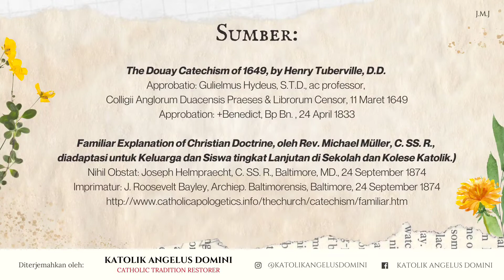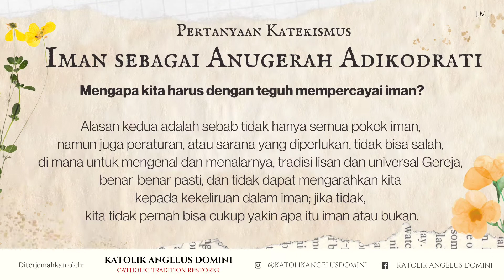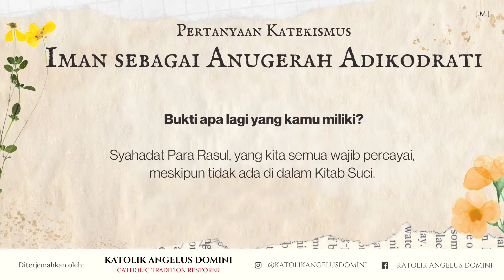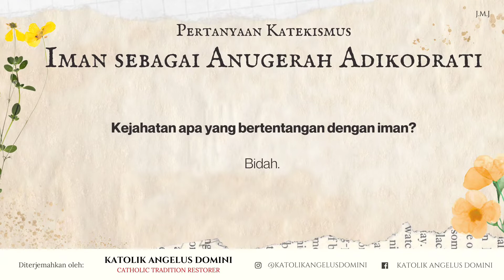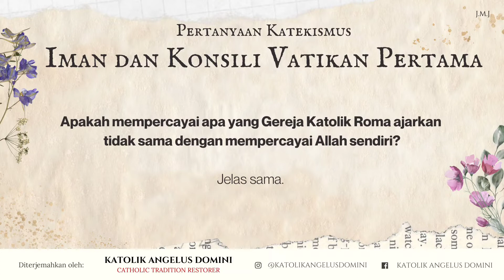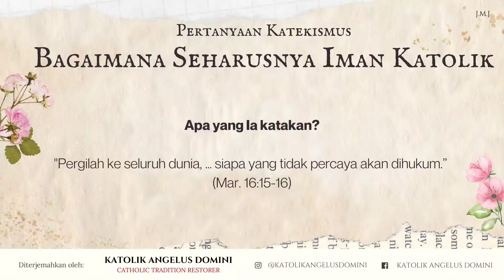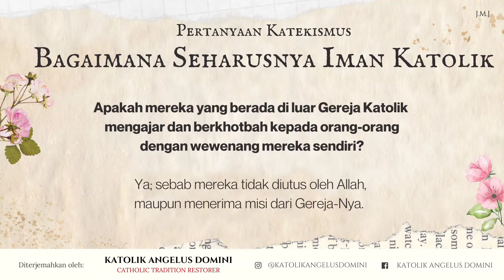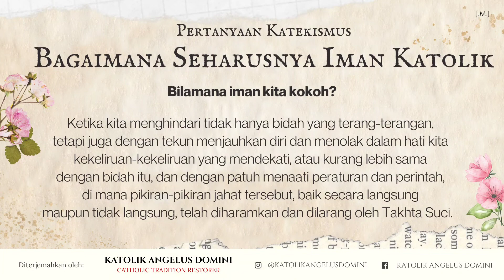Pertanyaan Katekismus (Bagian III)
Pertanyaan Katekismus (Bagian III) - Iman sebagai Karunia Adikodrati, Iman dan Konsili Vatikan pertama, Bagaimana Seharusnya Iman Seorang Katolik

Sumber:
The Douay Catechism of 1649, by Henry Tuberville, D.D.
Approbatio: Gulielmus Hydeus, S.T.D., ac professor,
Colligii Anglorum Duacensis Praeses & Librorum Censor, 11 Maret 1649
Approbation: +Benedict, Bp Bn. , 24 April 1833

Familiar Explanation of Christian Doctrine, oleh Rev. Michael Müller, C. SS. R.,
diadaptasi untuk Keluarga dan Siswa tingkat Lanjutan di Sekolah dan Kolese Katolik.
Nihil Obstat: Joseph Helmpraecht, C. SS. R., Baltimore, MD., 24 September 1874
Imprimatur: J. Roosevelt Bayley, Archiep. Baltimorensis, Baltimore, 24 September 1874

+JMJ+
Catholic Tradition Restorer
Facebook: Katolik Angelus Domini | Instagram: @katolikangelusdomini